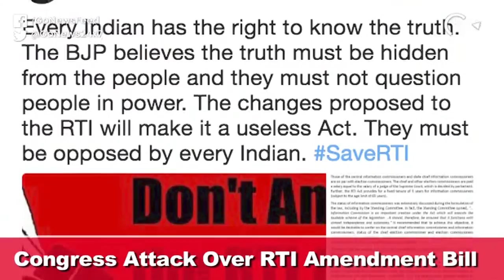Go Headlines: News In 90 Seconds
Rajnath Singh blames fake news for mob violence; Rahul attacks BJP over proposed changes to the RTI Act; Maharashtra Dairy farmers protest intensifies